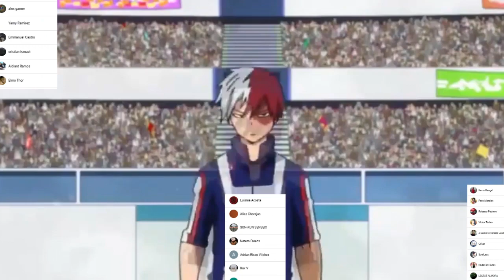URARAKA x DEKU mas FUERTE que NUNCA !!!😍 El DOLOR de los HEROES || Boku no Hero Academia 324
HOLA AMIGOS LES TRAEMOS UN NUEVO VÍDEO ESTA VEZ LA REVIEW DEL MANGA 324 DE BOKU NO HERO ACADEMIA, DONDE VIMOS EL DISCURSO DE URARAKA, DEJENME SU OPINION EN LOS COMENTARIOS.